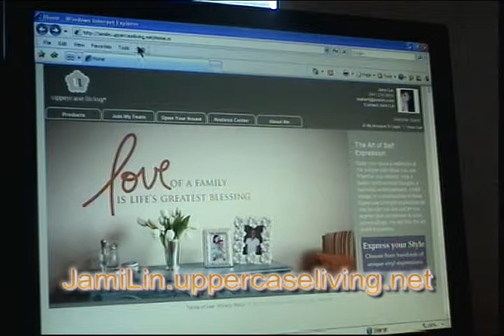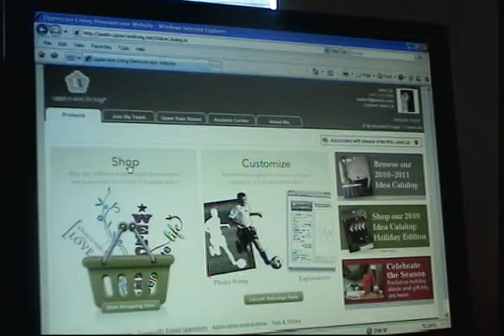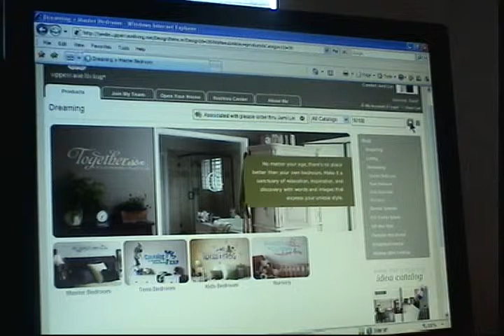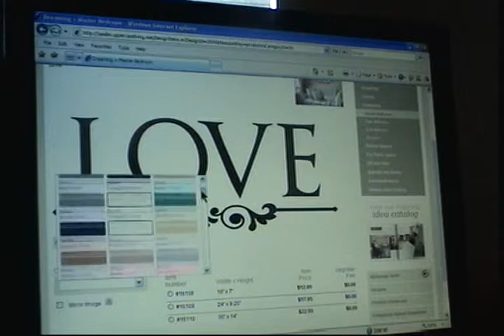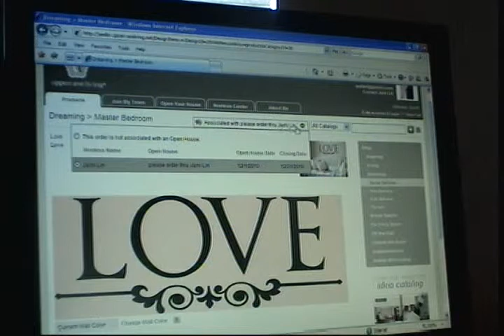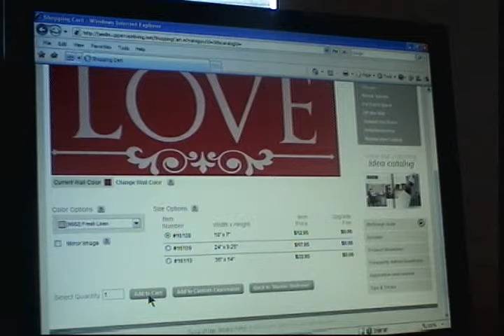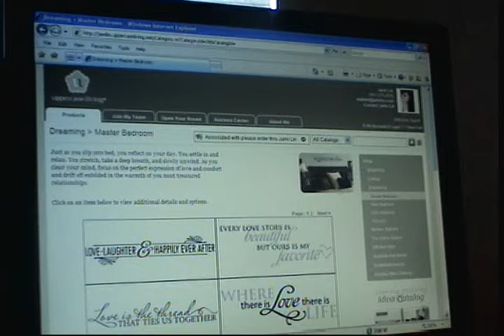Manifest LOVE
Surround yourself with POWER Thoughts & Emotions and Fulfill YOUR Desires. May I help you ATTRACT Deeper LOVE, More MONEY & Greater BLISS?